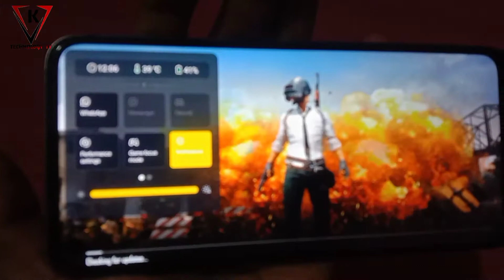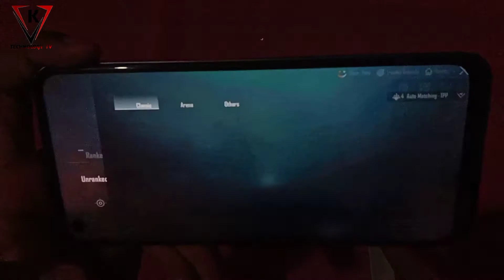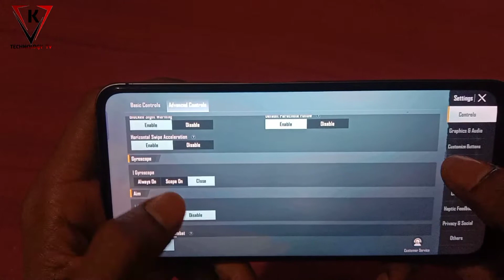Realme 8i Bgmi Test With FPS, Heating and Battery Test | Realme 8i Bgmi Test After Android 12 - Pubg